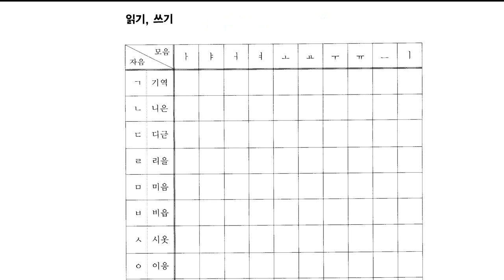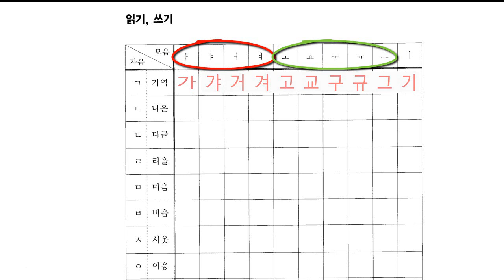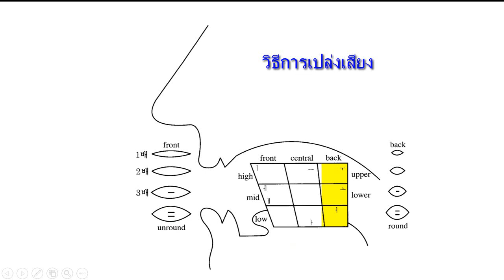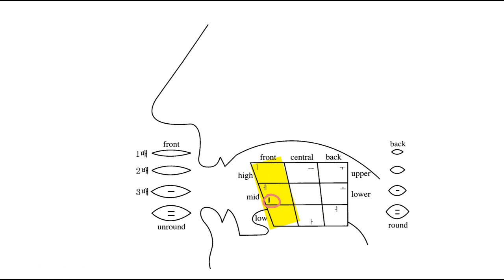คอร์สเรียนพยัญชนะ&สระเกาหลี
เป็นคอร์สสอนภาษาเกาหลีพื้นฐานเบื้องต้น สำหรับผู้ที่เริ่มต้นเรียน
ประกอบด้วย พยัญชนะ สระ ตัวสะกด การอ่านคำในภาษาเกาหลี อย่างถูกต้อง
อธิบายอย่างละเอียดเป็นภาษาไทย เข้าใจง่าย
โดยครูคนไทย อดีตนักเรียนแลกเปลี่ยนทุนเกาหลีใต้
สอนด้วย ตำราเรียนที่ใช้จริง ในมหาวิทยาลัย ประเทศเกาหลี

ได้ประโยชน์อะไรในการเรียนนี้...
จะได้ทักษะ เช่น
- การฟัง- การพูด - การอ่าน - การเขียน ภาษาเกาหลี  ที่ถูกต้อง ในระยะเวลาอันสั้น ไม่มีพื้นฐานก็เรียนได้
- เป็นพื้นฐานภาษาเกาหลี รู้จักพยัญชนะ สระ ตัวสะกด และการผสมคำ วิธีการออกเสียงอย่างถูกต้อง ไปจนถึงไวยากรณ์ระดับต่างๆ

ใครที่ควร "ต้องเรียนคอร์สนี้"
- นักเรียน นักศึกษา หรือบุคคลทั่วไป ผู้ที่มีความสนใจในภาษาเกาหลี
- เรียนเพื่อเตรียมสอบ (EPS ,Topik)
- เรียนเพื่อสมัครเข้าทำงาน หรือใช้ชีวิตในประเทศเกาหลี
- ผู้ที่ต้องการเดินทางท่องเที่ยว ประเทศเกาหลี ด้วยตัวเอง

ไม่ต้องมีพื้นฐานใดๆ คุณก็เรียนคอร์สนี้ได้ แน่นอน

สนใจสมัครเรียน คลิก...